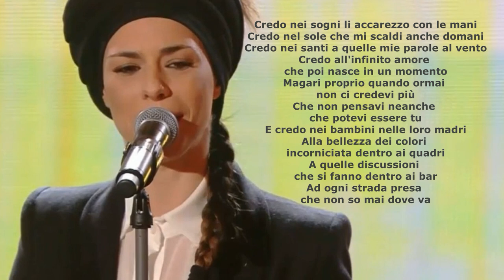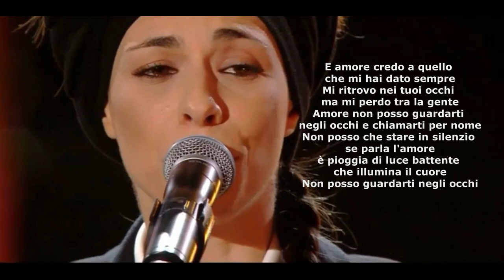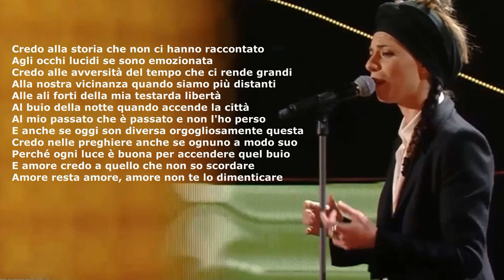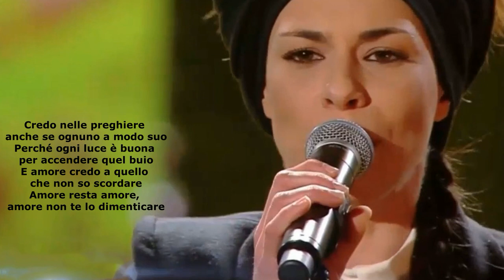Amara - Credo {SANREMO 2015 - Sezione Nuove proposte} TESTO+PHOTOS